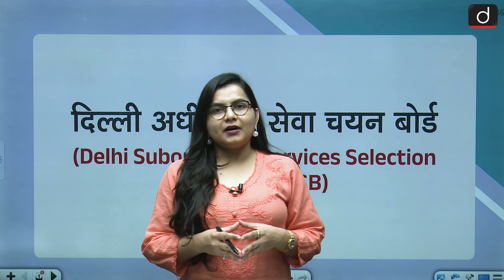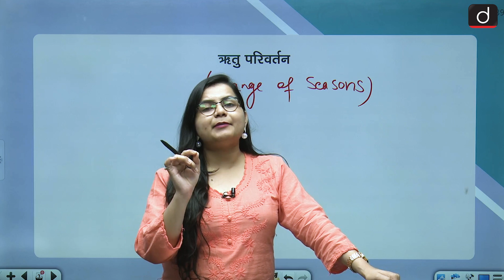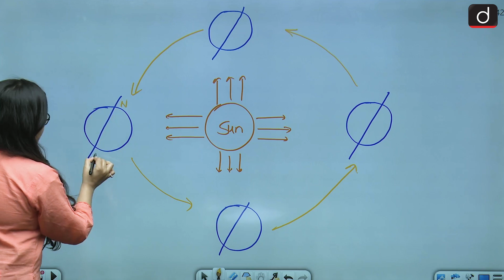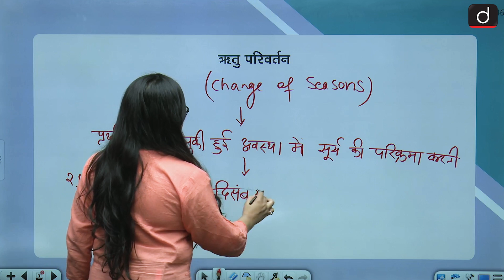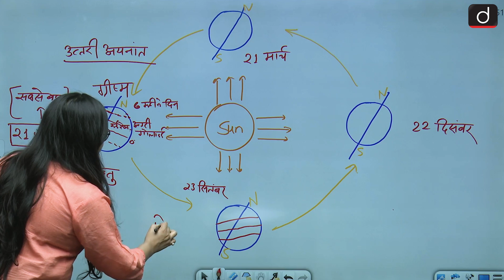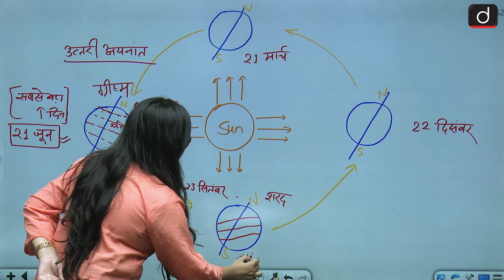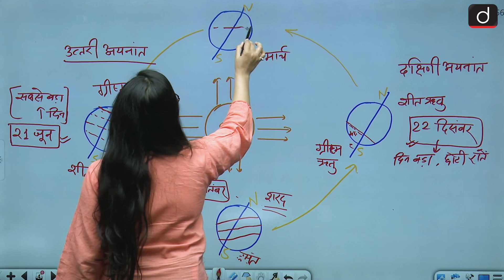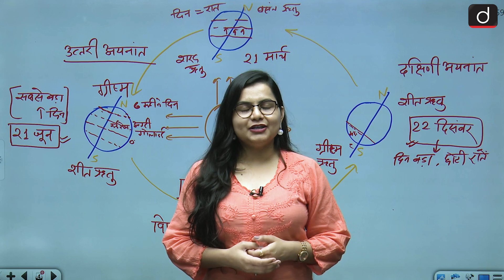Change of Seasons | DSSSB TGT-PGT Geography | Drishti Teaching Exams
प्रिय व्यूअर्स,
प्रस्तुत वीडियो में DSSSB-TGT परीक्षा हेतु वैकल्पिक विषय ‘सामाजिक विज्ञान’ के अंतर्गत आने वाले अनुभाग भूगोल की महत्त्वपूर्ण अवधारणा ‘ऋतु परिवर्तन’ पर विस्तार से चर्चा की गई है। इसके अंतर्गत हमने संबंधित संकल्पना के सभी प्रमुख पहलुओं का व्यापक विश्लेषण किया है। अधिक जानकारी के लिये कृपया ध्यानपूर्वक वीडियो देखें!
DSSSB TGT सामाजिक विज्ञान एवं शिक्षण विधि कोर्स को क्रय करने के लिये क्लिक करें
DSSSB PGT भूगोल एवं शिक्षण विधि कोर्स को क्रय करने के लिये क्लिक करें

Dear Viewers,
This video delves into the crucial topic of the ‘Changes of Seasons’ from the Geography section of the optional subject 'Social Studies' for the DSSSB-TGT exam. A thorough examination of the various facets of this concept is presented, offering a comprehensive analysis. Pay close attention to gain valuable insights into this topic. Watch the video carefully for a deeper understanding!